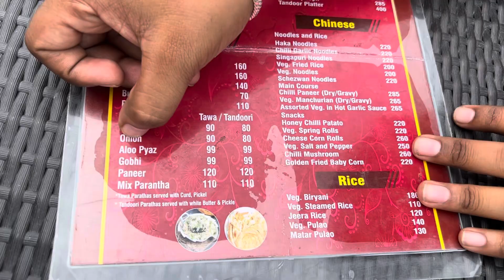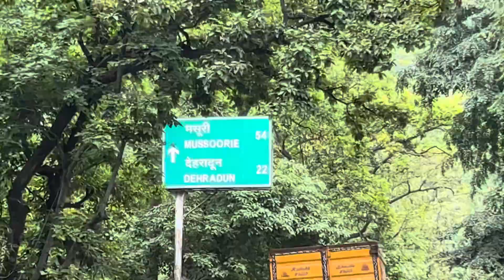Best time to visit Mussoorie || cloudy weather in Mussoorie || vlog-41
Musician: Vernacolmusic